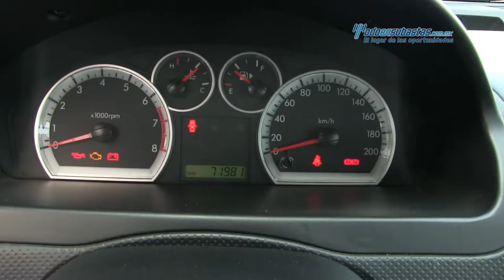Chevrolet • Aveo LT 2015 • FL107065